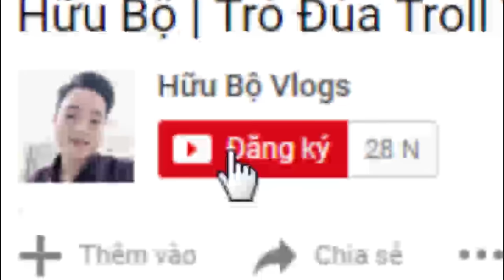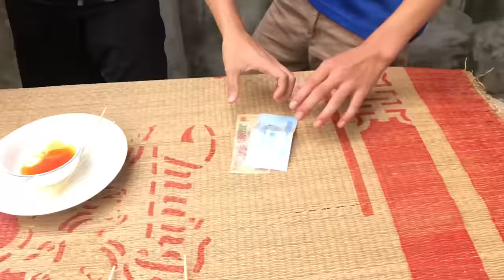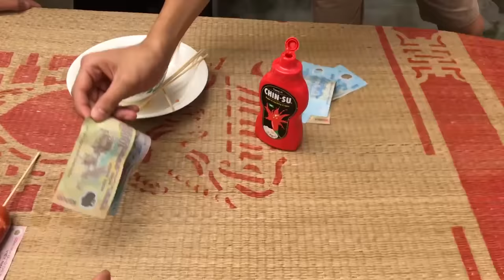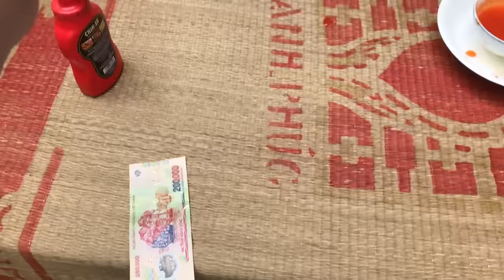Hữu Bộ | Thử Thách Ăn Hết 10 Cái Xúc Xích Rán Nhận Tiền Thưởng